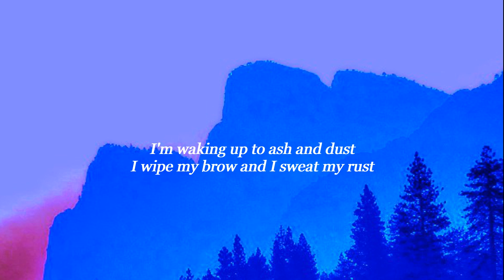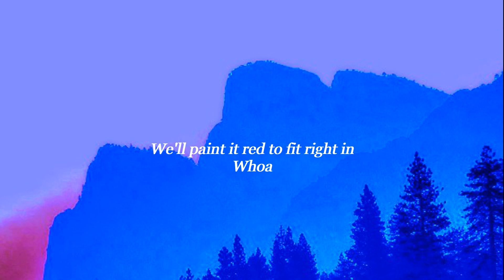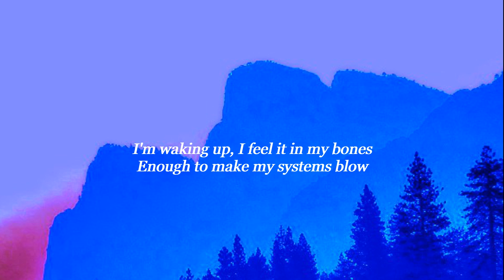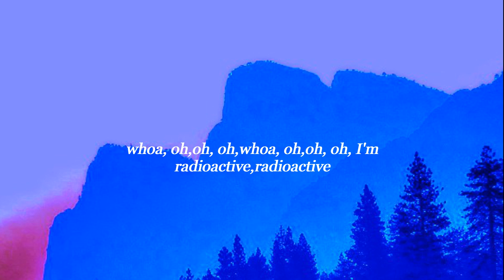Radioactive Song by Imagine Dragons(Lyrics)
LYRICS